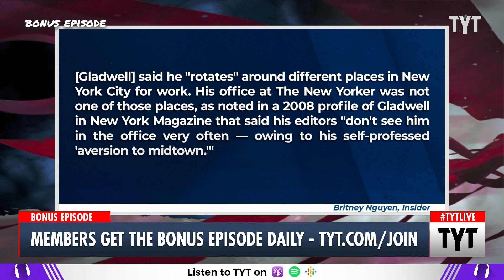Malcolm Gladwell: Employees Who Work From Home Are Hurting Their Companies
Malcolm Gladwell is criticizing the work-from-home lifestyle and implying that those who engage in it are lazy. Ana Kasparian and Wosny Lambre discuss on The Young Turks.

220808__BE02WFHMalcolmGladwellVsWFH